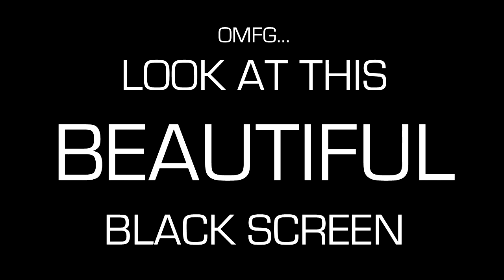Let's Play Call of Duty: Ghosts [04] Struck Down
This new chapter in the Call of Duty franchise features a unique dynamic in which players are on the side of a crippled nation fighting not for freedom, or liberty, but simply for survival. 10 years after a devastating mass event, the nation's borders and the balance of global power have been permanently redrawn. As what's left of the nation's Special Operations forces, a surreptitious group known only as "Ghosts" leads the fight back against a newly emerged, technologically-superior global power.